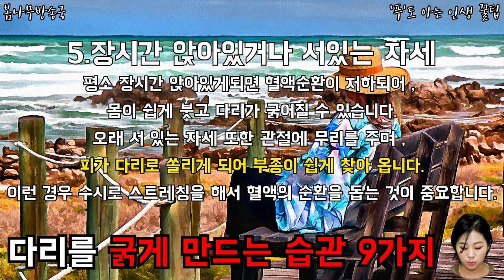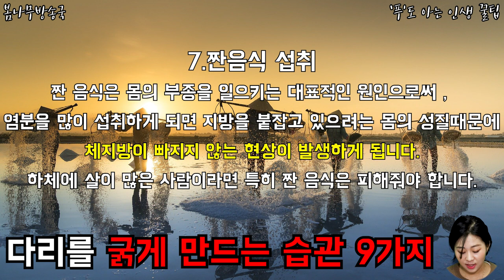다리를 굵게 만드는 나쁜습관 9가지 다리굵기차이,다리굵어지는습관,다리굴곡 스쿼트 다리 굵어짐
다리 굵어지는 습관 다리 굵기 줄이기 스쿼트 다리 굵어짐

다리를 굵게 만드는 나쁜습관 9가지
과연 어떤 습관들이 내 다리를 굵게 만드는 걸까?!